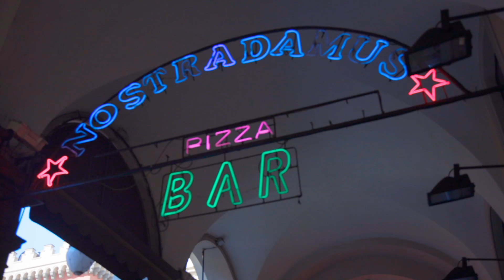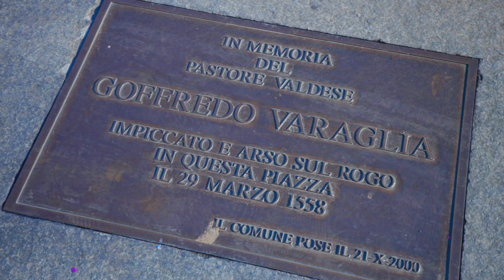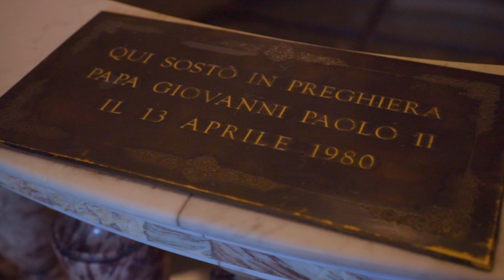Il vero DELIRIO ft Claudio Di Biagio | Vlogmas 2021 #3 - Torino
Torino, città magica e ricca di misteri ci ha regalato una tra le cene più divertenti e deliranti di sempre.

Questo viaggio è stato forse il più confortevole poiché l’abbiamo affrontato indossando i coloratissimi e natalizi pigiami di Benetton che ci hanno avvolto nel loro morbido abbraccio.

Qui I link per i vostri regali dell’ultimo minuto, perché diciamolo: siamo arrivati all’età per cui ricevere un pigiama è una vera dimostrazione di affetto